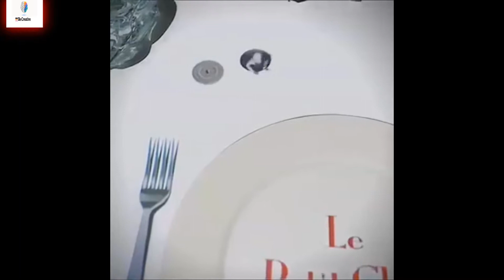Le Petit Chef 3D Dinner Table Mapping Amazing☢★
Here is the Best 3D Video In Which a 3D Man Making The Dinner Table For His Respectful Guests….